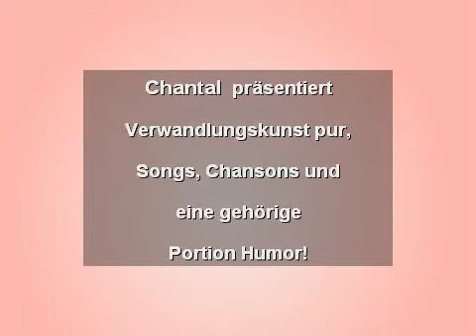Gröben Lichtspiele, Stargast Chantal G.- Musiknacht Gröbenzell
Die Musiknacht geht in eine erfolgreiche siebte Runde. Dieses mal sind
auch die Gröbenlichtspiele mit dabei und bieten 3 mal am Abend eine
Travestie Show mit "Chantal G Punkt". Vorverkauf ab Montag den 23.5. zu
den normalen Kassenöffnungszeiten.